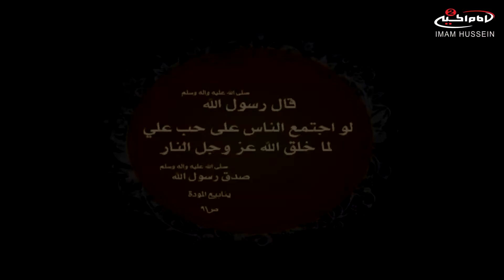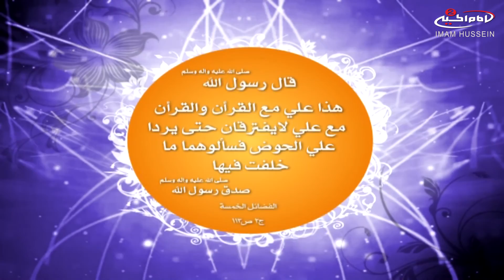مهرجان الغدير العالمي الاول 2